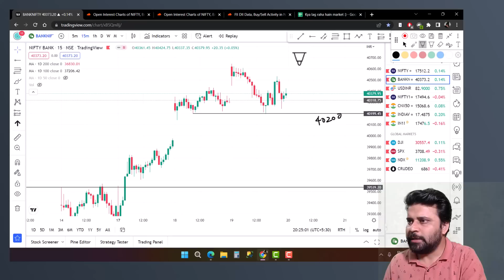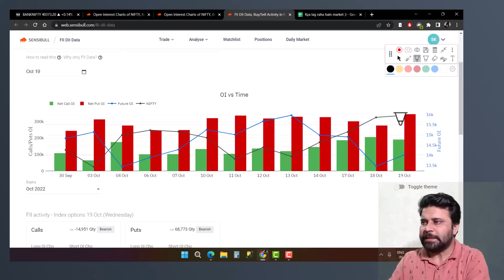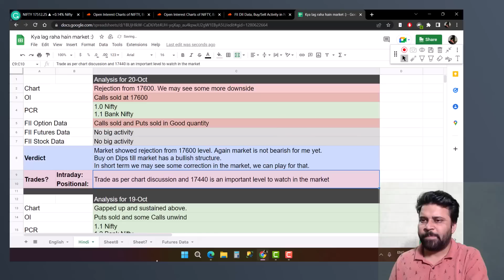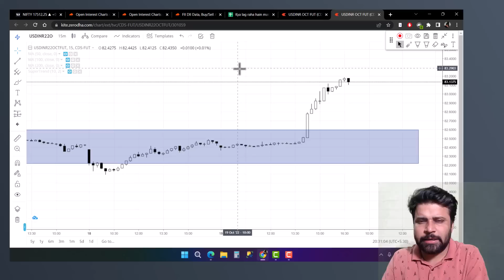Hindi Nifty, Bank Nifty and USDINR Analysis - 20 Oct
We look at Nifty, Bank Nifty and USDINR technical and Futures and Options Data in this daily analysis report.